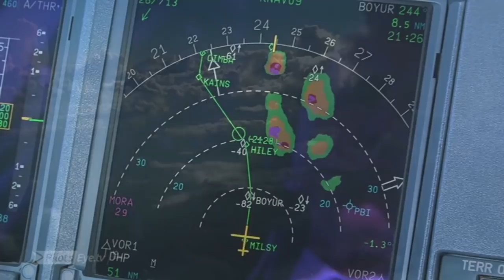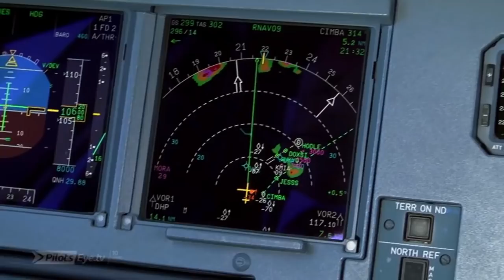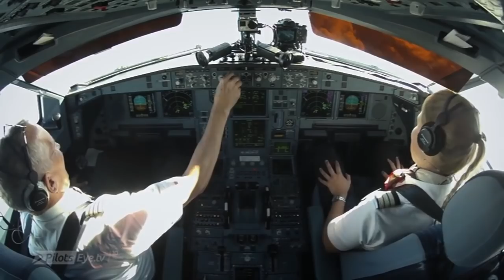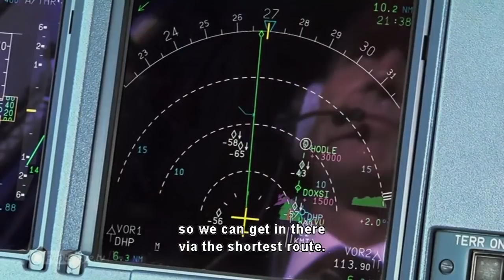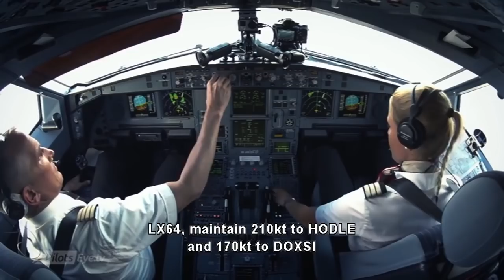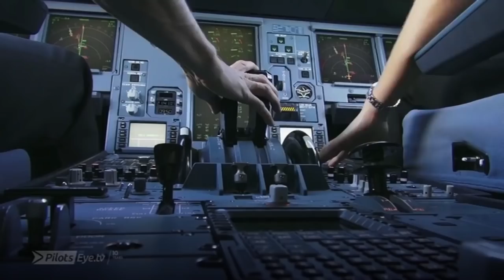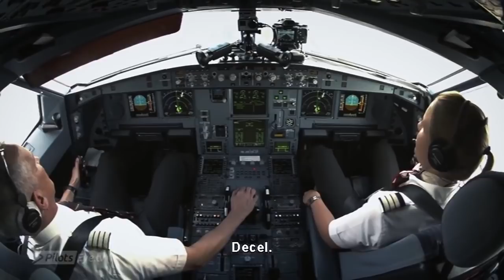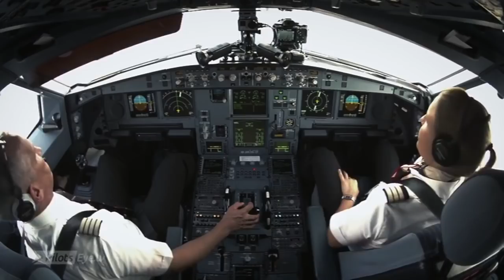!Zurich Miami SWISS LX64 Airbus A330 with a very cloudy weather